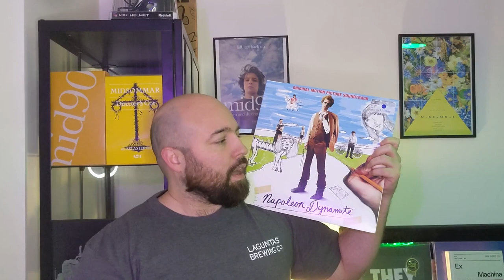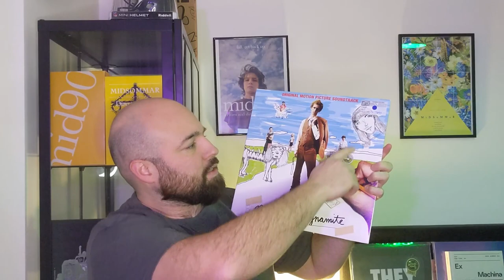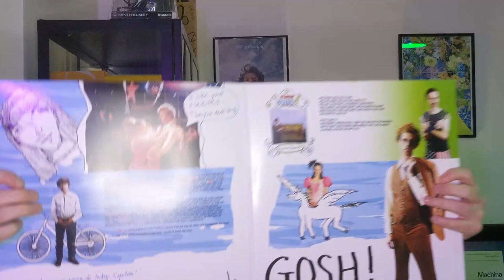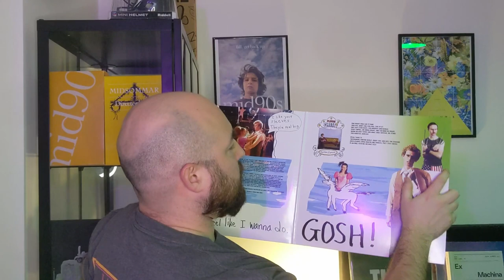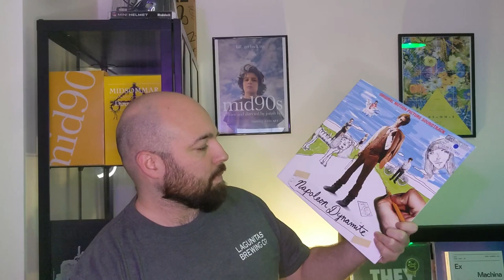Napoleon Dynamite Soundtrack Vinyl Review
Colored double vinyl

(Afiiliate link)

▬ Video contents ▬▬▬▬▬▬▬▬▬▬

0:00 - Intro
0:15 - Movie-presentation
0:58 - Sleeve review
3:37 - Discs review
4:12 - Soundtrack list
6:00 - How I got it
7:00 - Closing